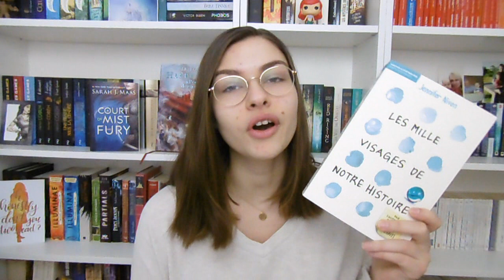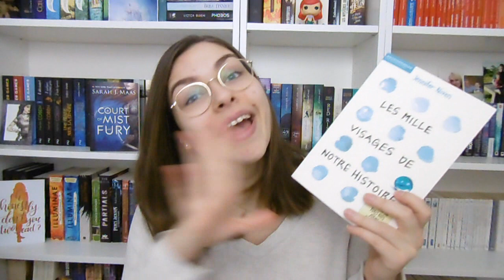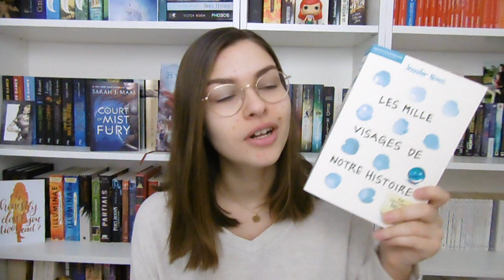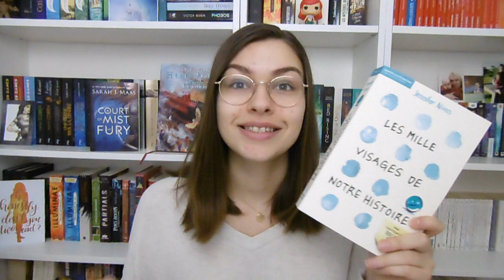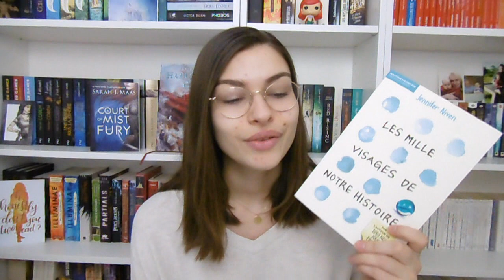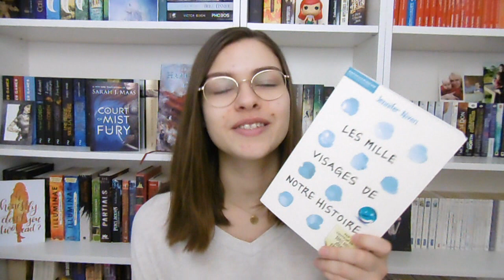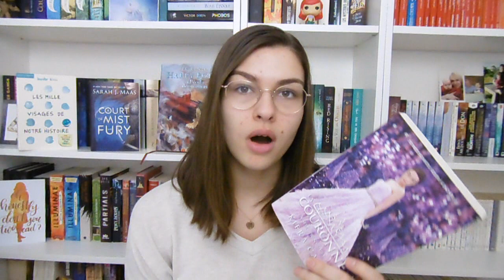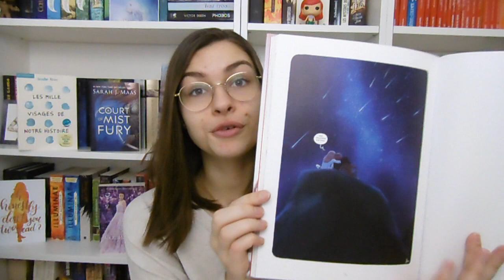Faes, romance & technologie - Update Lecture Mars 2018 #2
Salut tout le monde ! Je vous retrouve aujourd'hui pour vous présenter mes cinq dernières lectures du mois de Février :) Au programme : fantasy, dystopie & contemporain. J'espère que la vidéo vous plaira. Bon visionnage !

Livres cités

- A Court of Mist and Fury - T2 - Sarah J.Maas

- Les Carnets de Cerise - T5 - Des premières neiges aux Perséides - Aurélie Neyret & Joris Chamblain

Pour lire mes chroniques :
fruitreader.blogspot.fr